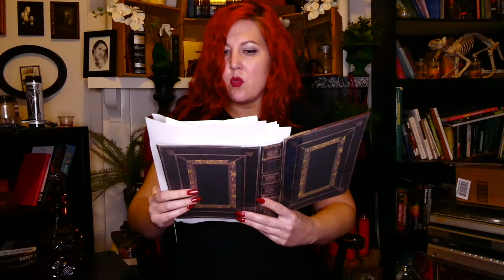Rose Sinister reads Bride of Corinth by Goethe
Goethe's 1797 poem, "The Bride of Corinth" is one of the earliest pieces of vampire literature. It is significant in the way it builds on a much earlier ghost story, and adds a vampiric element.

Not often studied as part of modern vampire lore, at least in English (which often starts at Polidori's 1819 novel, "The Vampyre" or perhaps acknowledging Samuel Taylor Coleridge's "Christabel," also first published in part in 1797), "The Bride of Corinth" helps establish a trend towards pathos- perhaps even reluctance of the vampiric condition- that remains with us today.

No fangs or glittering eyes or supernatural speed or strength here- just a young man, visiting from a distant city, discovering a vampire in his bed at night. Like you do.

If you like what you hear, you can find simple video versions of my podcast, "Rose Sinister: Vampires" elsewhere on this channel, or listen to episodes on Podbean, Apply Podcasts, Stitcher, Spotify, or wherever you enjoy listening to podcast content.

For more information about my podcast and other projects, go